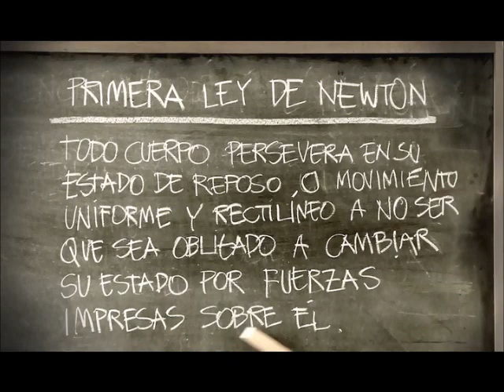UTEC, enseñamos diferente (billas)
UTEC, ENSEÑAMOS DIFERENTE.
Contamos con una metodología de aprendizaje activo.

Carreras Profesionales:
- Ingeniería Industrial
- Ingeniería Mecánica
- Ingeniería Electrónica y Automatización
- Ingeniería de Sistemas de Energía
- Ingeniería de Procesos Químicos y Metalúrgicos